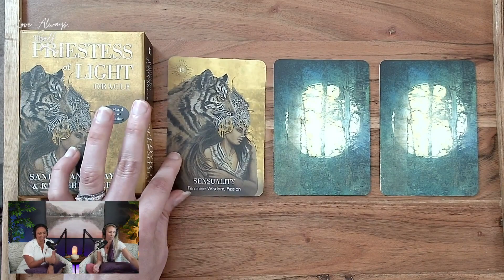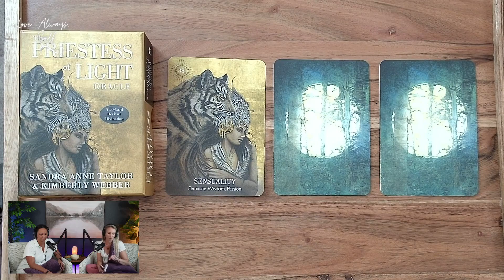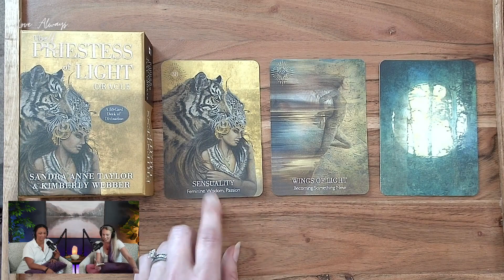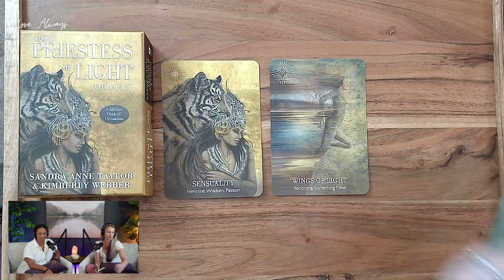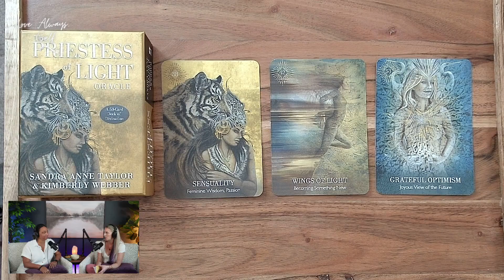Unlocking Personal & Professional Potential: Schumann Resonance, Self-Evaluation, & Decluttering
Welcome to Love Always, Self Podcast! In this transformative episode, we explore self-evaluation, positive affirmations, Schumann Resonance, overcoming overwhelm, and decluttering spaces. Join us as we dive into these empowering topics and discover practical strategies for personal and professional growth.

Self-evaluation is a powerful tool for understanding ourselves on both personal and professional levels. Learn how to utilize positive affirmations at both personal and professional levels.

Explore the fascinating concept of Schumann Resonance, often referred to as the heartbeat of the Earth. Gain insights into its significance and the profound impact it can have on our mind, body, and spirit. Learn how the Schumann Resonance and other societal factors play a role in feeling overwhelmed, and discover practical tips for managing overwhelm and creating balance in your life through decluttering both physical and mental spaces. Learn how to release what no longer serves you and create a harmonious inner and outer environment.

Join us on this transformative episode as we delve into these topics and guide you towards a journey of self-discovery, personal growth, and empowerment.

Tarot Deck used in today’s episode:
The Priestess of Light Oracle Deck by Sandra Anne Taylor & Kimberly Webber

▽Episode Mentions & Suggestions▽
Retreat Recap: Reiki, Remote Viewing, Channeling, Intuitive Practices
Shifting Perspectives; Being Open to 3 Sides Of Every Coin
Shifting Perspectives; Removing The Veil Of The Illusion Of Separation
Mastering Self-Care: Grace, Boundaries & Productivity
Is it Selfish or Is it Self Care; Discovering Self IS Important!

Announcements 📣
We’ve launched Divine Living: Style & Decor! Let us help you embrace your space!